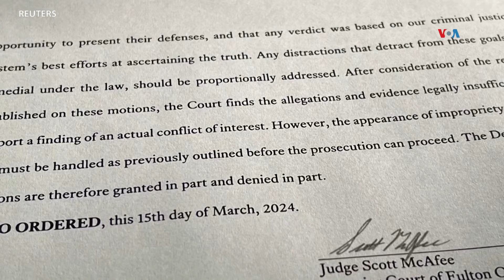Fiscal podrá seguir a cargo del caso contra Trump en Georgia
La fiscal Fani Willis podrá continuar a cargo del caso por presunta interferencia electoral contra el expresidente Donald Trump en Georgia. Este viernes, un juez falló que no hubo ningún conflicto de intereses en su relación con un subordinado, el cual tuvo que renunciar. Iacopo Luzi, periodista de la Voz de América, informa.